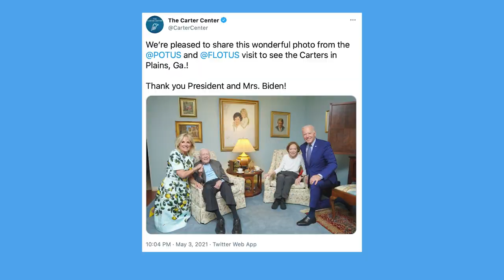Bidens Appear To Tower Over Carters In Bizarre Photo, Confuses Internet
The internet is confused after seeing an oddly proportioned photo of President Joe Biden and First Lady Jill Biden meeting former President Jimmy Carter and his wife Rosalynn at the Carter Center in Georgia to celebrate Biden's 100th day as president. The Bidens appear to tower over the Carters like giants, causing theories, memes and jokes about the photo's bizarre proportions.